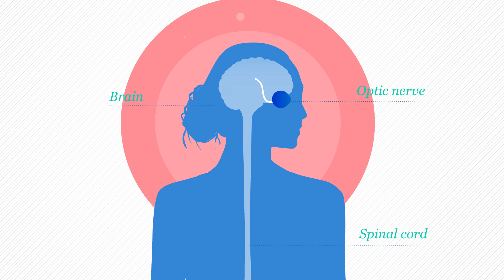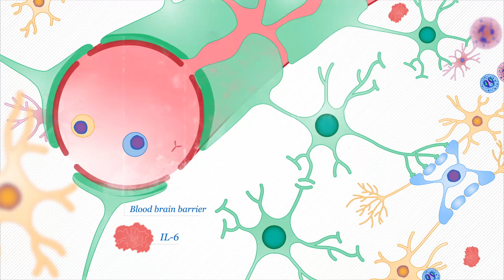Neuromyelitis optica spectrum disorder | Mechanism of disease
* subtitles can be found within CC & settings.
Neuromyelitis optica spectrum disorder (NMOSD) is a rare, lifelong and debilitating autoimmune disease of the central nervous system that damages the optic nerve and spinal cord. Watch this video to learn about the science behind NMOSD, including the role of interleukin-6 in the body’s immune response and what causes the symptoms of this condition.